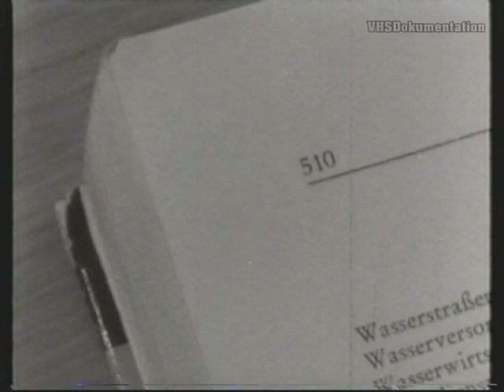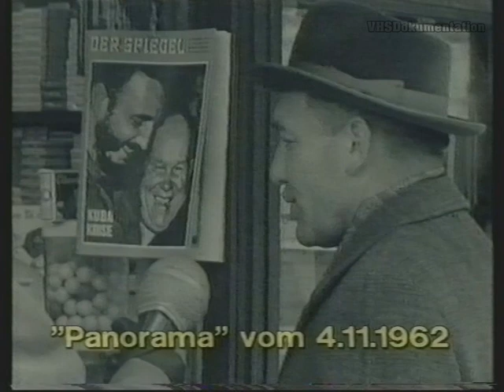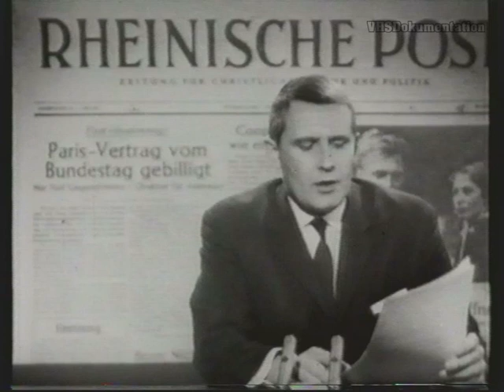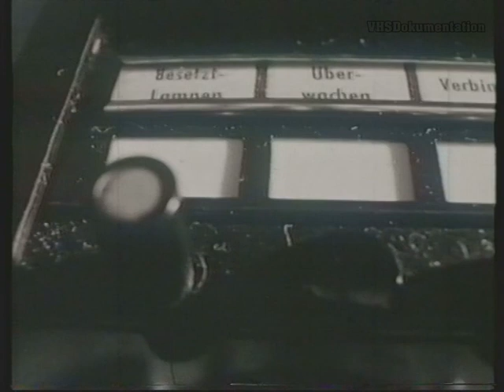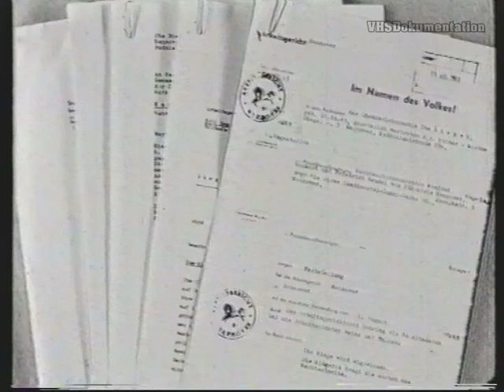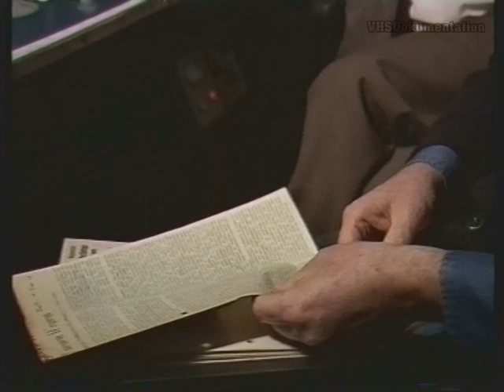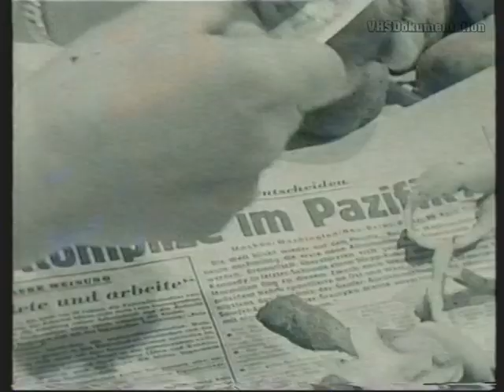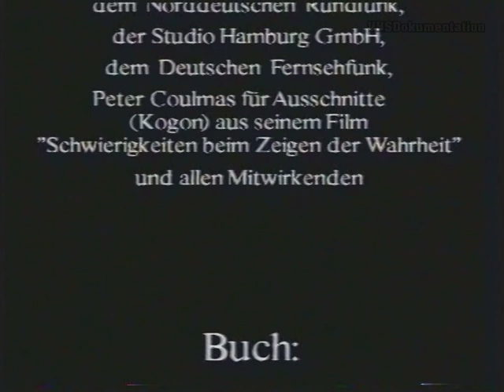Das Panorama der 60er Jahre - Zur Geschichte des ersten politischen Fernsehmagazins der BRD Doku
Das Buch, das die Jahre 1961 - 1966, d.h. die Zeit von Paczensky bis Merseburger als programm-historisch bedeutsame Zeit analysiert, enthält bislang unveröffentlichtes Material.
Die Videokassette verbindet Interviews von Gert von Paczensky, Rüdiger Proske, Joachim Fest, Bert Engelmann, Klaus Wildenhahn u.a. mit ausgewähltem Filmmaterial des NDR, sowie z.T. aus der DDR.

Ein Film von Gerhard Lampe und Heidemarie Schumacher aus dem Jahren 1990/91.